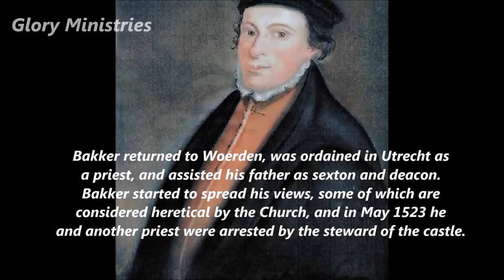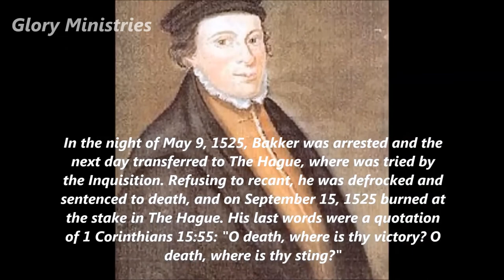JAN DE BAKER Christian Martyr |Real story in Telugu||Glory Ministries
JAN DE BAKER,
Christian Martyr,
Real story in Telugu,
Published by :
Glory Ministries.